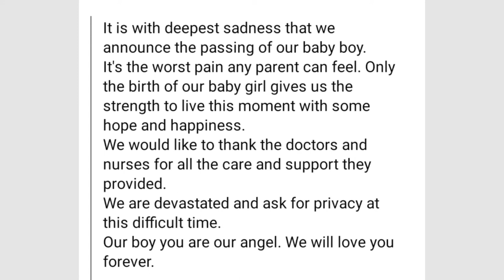Cristiano Ronaldo announces death of his son//he is in too much pain//